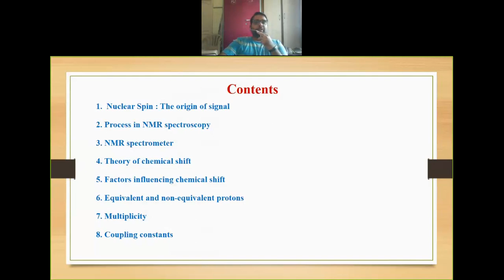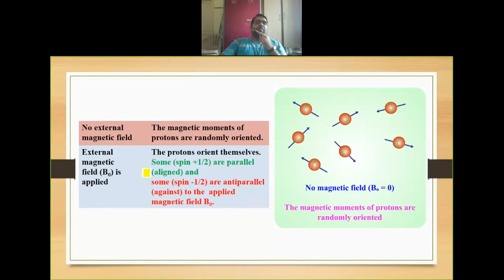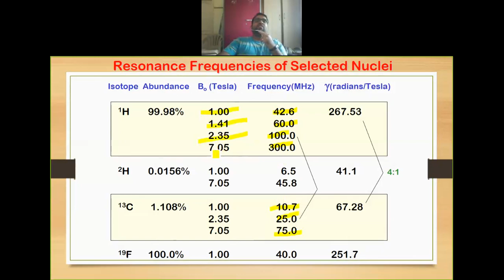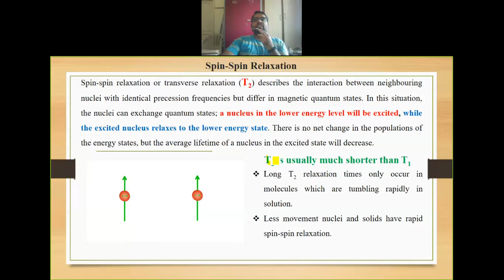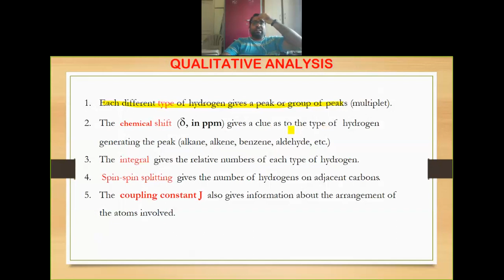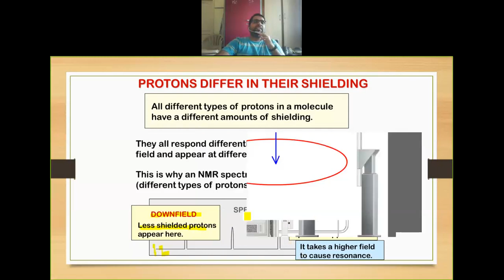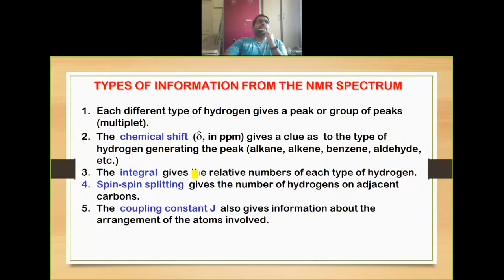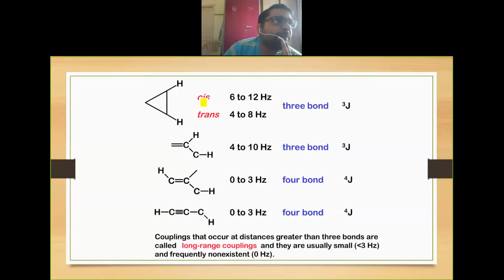Dr.ASC H-1 NMR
PROTON NMR
1H-NMR